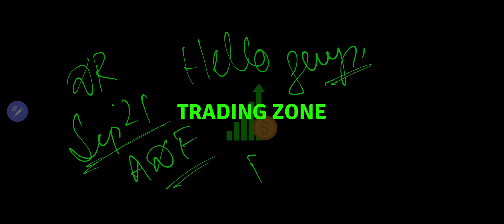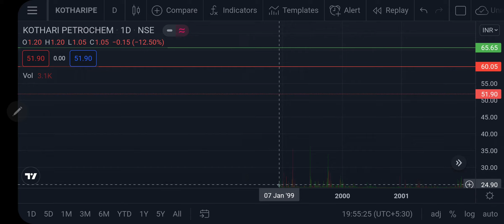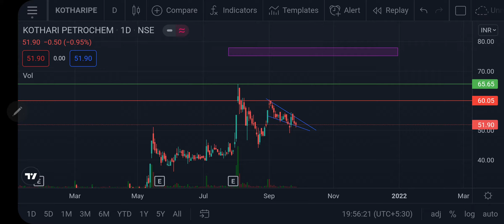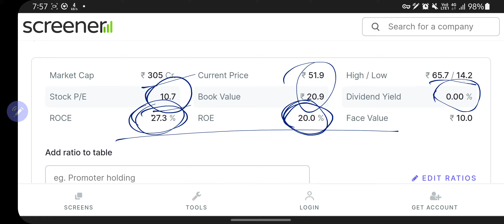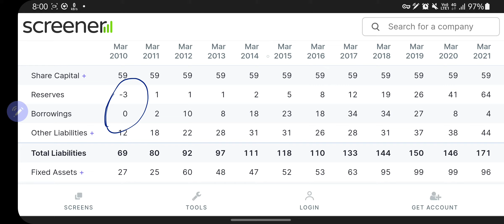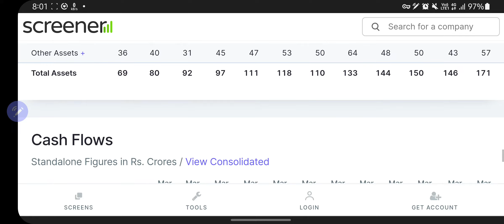Poly iso Butylene manufacturer| Profit growth of 20%| Almost debt free| KOTHARI PETROCHEMICALS LTD